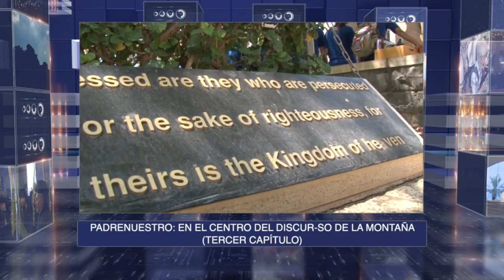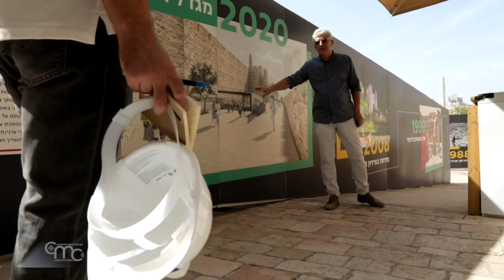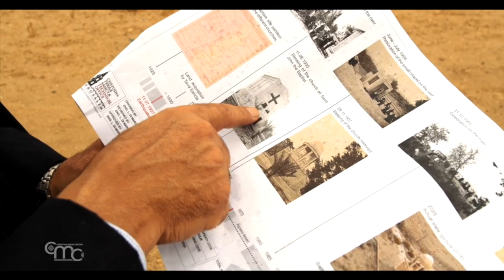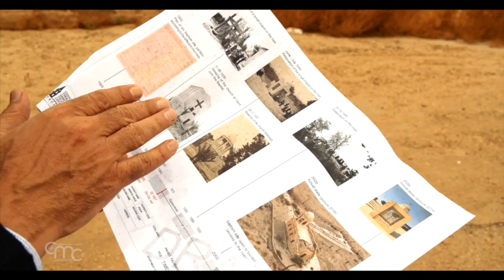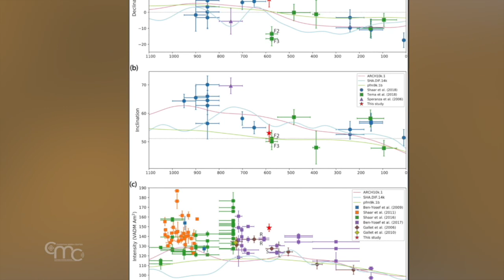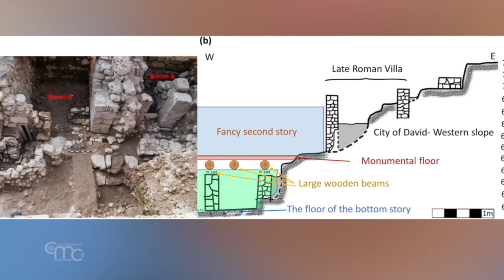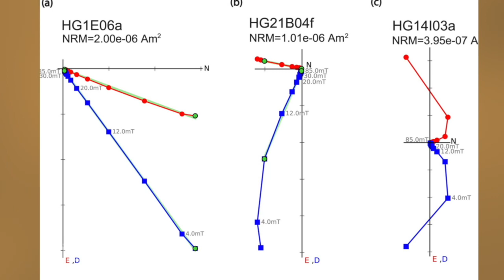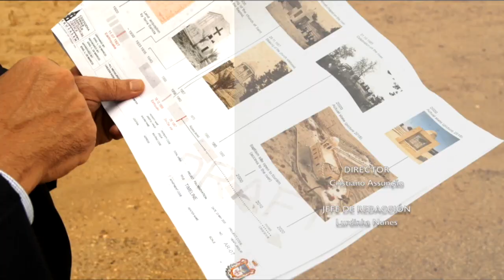Terra Santa News 13/11/2020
Esta semana: Los trabajos en el Museo de la Torre de David preparan Jerusalén para el regreso de los turistas La iglesia de San Juan Bautista a orillas del río Jordán es devuelta a la Cus-todia de Tierra Santa. Los nuevos descubrimientos arqueológicos vinculados al campo magnético terrestre y a la destrucción de Jerusalén en el 586 aC. Finalmente, el tercer capítulo de la serie producida en Tierra Santa dedicada a la meditación del papa Fran-cisco sobre la oración del Padrenuestro.